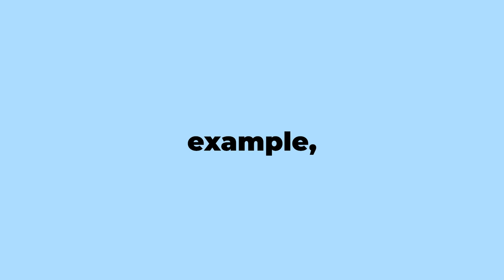STOP Drinking Water Alone Discover What Else Hydrates You!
This video discusses hydration and the drinks that help to avoid dehydration.

Timecode:

0:00 Intro
0:32 Sparkling Water
1:18 Coffee and Tea
2:04 Milk
2:36 Sports Drinks
3:15 Fruits and Vegetables
4:13 Outro

It’s always “stay hydrated, bestie” but never “how to stay hydrated?”
First of all, the amount of water your body needs depends on your age, body size, and activity level.
Well… yes, water’s taste can be different and no, you can’t change my mind. And some of y’all out there might have a problem with it. What is it? Even adding fruits won’t cut it? It’s okay, don't worry about it, I got you. Here are some other things that can keep you hydrated:

Sparkling Water

While drinking soda has been associated with negative effects, carbonation is not harmful itself. Drinking carbonated water offers the same benefits as drinking plain water. So, feel free to drink carbonated water if you're looking for some fizz. If you have an obsession, there's good news: it counts towards your daily water intake totals. Because it is just as hydrating as still water. However, the body may take longer to absorb it. But as long as you are drinking enough water (whether still, sparkling or a mixture) this will not affect your hydration.

Coffee and Tea

It's generally assumed safe to drink coffee/tea with no risk of dehydration, but that doesn't mean it's safe to completely eliminate water from your daily fluid intake. If you drink only those and no water, you could become dehydrated. The caffeine in them has diuretic effects, meaning it causes your body to pass more urine. The good thing is these effects are too mild to cause dehydration, especially if you're a regular drinker. Since 98% of your coffee/tea is water, it counts toward your daily water intake. Just be careful about the caffeine intake, you addict.

Milk

It is said that milk is more hydrating than water but how? Firstly, milk contains about 87% water, it is even more hydrating than plain water because it contains the sugar lactose, some protein and some fat, all of which help to slow the emptying of fluid from the stomach and keep hydration happening over a longer period. Pour me another glass of milk, I’m feeling legen-dairy!

Sports Drinks

Sports drinks can improve physical performance and increase the length of time that an athlete can perform or compete before reaching exhaustion. They supply the muscles with energy and their main purpose is to restore water and electrolytes that are lost during heavy exercise and sweating and dehydration at bay. They contain electrolytes like sodium, potassium, calcium and magnesium. But these electrolyte-heavy concoctions aren't meant to be an all-day drink.

Foods that typically provide the highest water content are raw fruits and vegetables. Eating a diet heavy in produce is a good way to give the body vitamins, minerals and fiber while increasing your daily water intake. Fruits can assist in supporting hydration and may also be slightly, but not significantly, more hydrating than water in the short-term. For example, blueberries, oranges, peaches, pineapples, plums and raspberries contain over 80% water. Melons such as cantaloupe and watermelon have some of the highest water content, at more than 90%. And as for vegetables, Cucumbers, Iceberg Lettuce, Celery, Radishes and Tomatoes which all contain above 90% water.